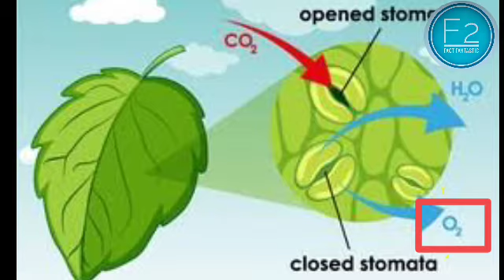😲| क्यों की जाति है पीपल के पेड़ की पूजा | क्या पीपल के पेड़ रात में भी ऑक्सीजन छोड़ते हैं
| क्यों जाति है पीपल की पेड़ की पूजा | क्या पीपल के पेड़ हमें रात में भी ऑक्सीजन छोड़ते हैं|😱

Creator👉🏻 Lalan kumar pandit
Sound👉🏻 Lalan kumar pandit
Editor 👉🏻 Lalan kumar pandit

👍🏻FACT FANTASTIC🔥

🔥 this is a fact channel :
In this channel you can see
  fact videos
  Informative videos
  Educational videos
  Interesting facts
  Amazing facts
  Unknown facts
  scientific facts
  About science
  About Earth
  Myth and reality

this video is made for information,It's purpose not to hurt any religion,caste,gender and anyone